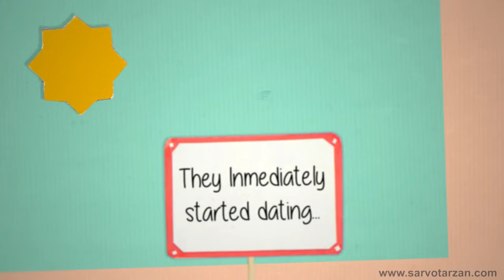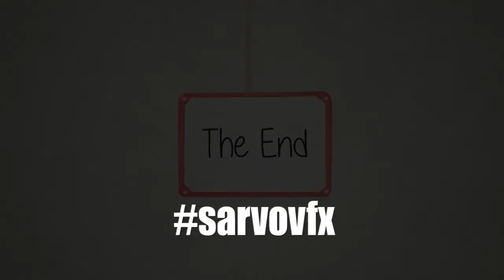Best marriage Anniversary Video 2022